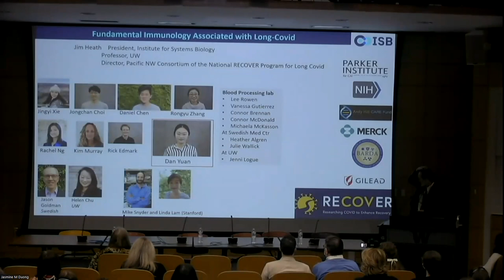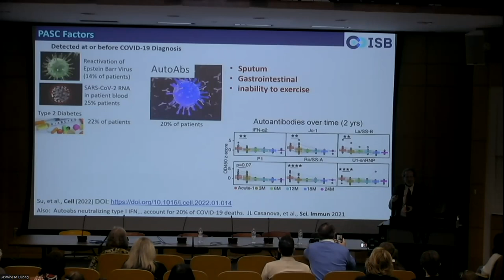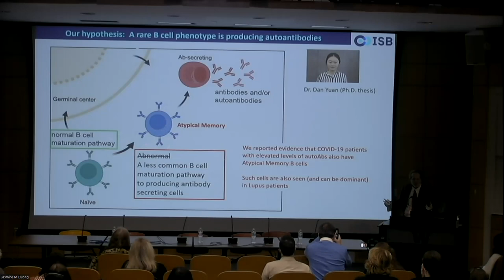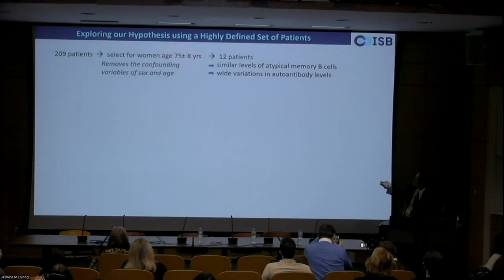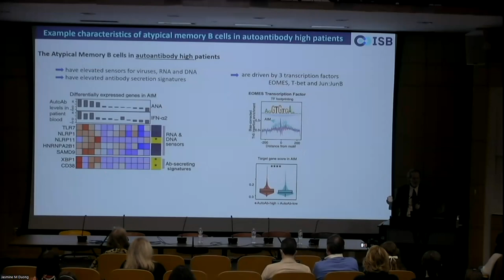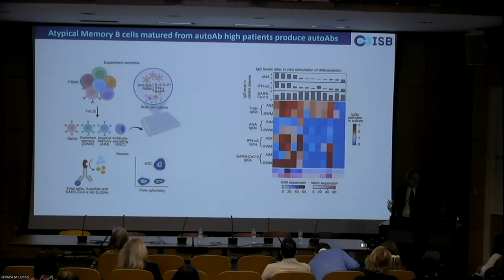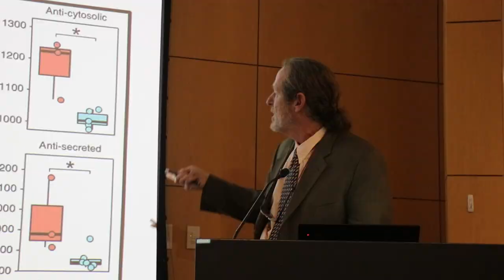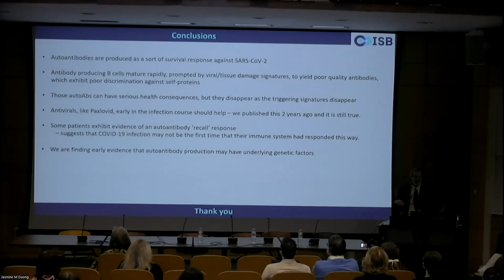2024 Long-Covid Symposium - Dr. Jim Heath on "Fundamental Immunology Associated with Long-Covid"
The Seattle Flu Alliance hosted a Long-COVID Symposium on February 1, exploring research and clinical aspects of the disease. This event included speakers: Eric Chow, Janna Friedly, Nikki Gentile, Jason Goldman, Jim Heath, and Tao Kwan-Gett.